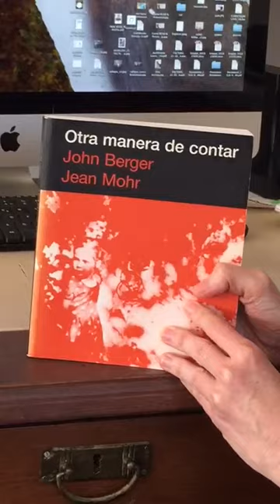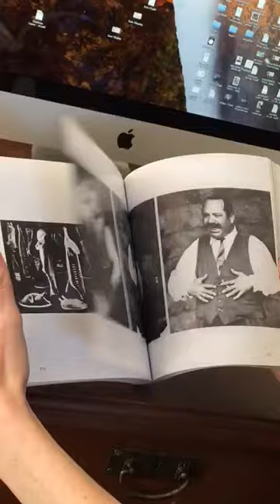Libro favorito de Laura Brinkmann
"Otra manera de contar" de John Berger y Jean Mohr